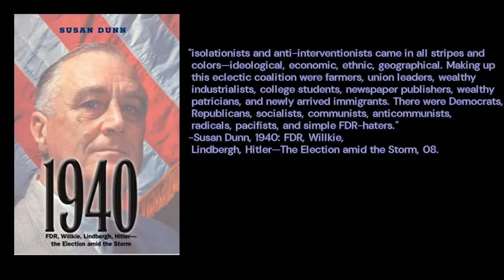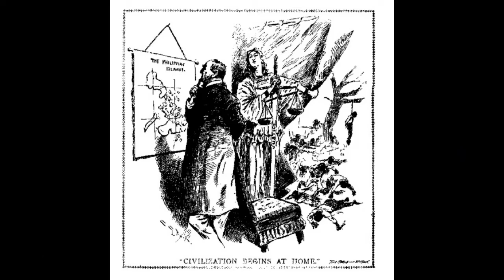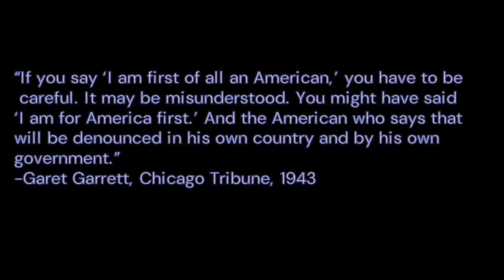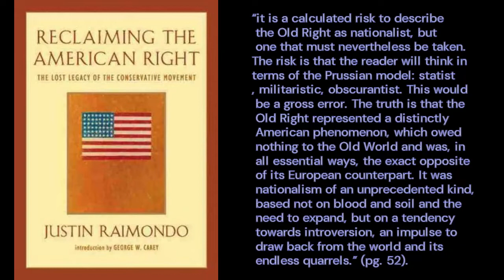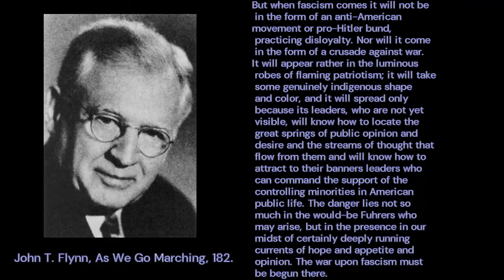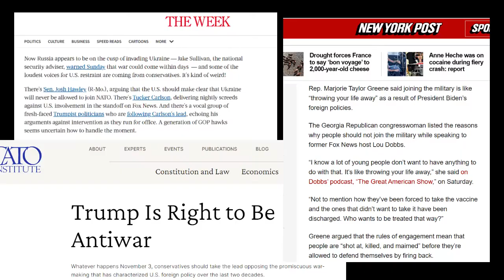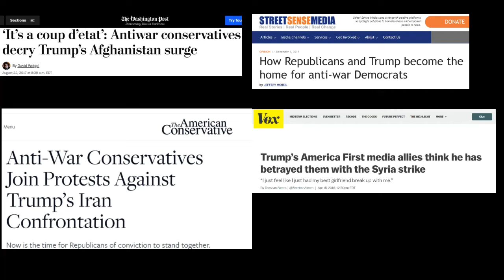The "Heresy of America First"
In the documentary Postcards from Bablyon, Shane Claiborne states that America First is a theological heresy? Is he right?